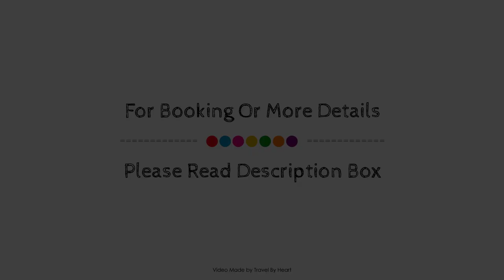Hotel Bonalba Alicante, Mutxamel, Spain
Searching For
1. Hotel Bonalba Alicante - Mutxamel
2. Hotel Bonalba Alicante - Mutxamel Virtual Tour
3. Hotel Bonalba Alicante - Mutxamel Rooms
4. Hotel Bonalba Alicante - Mutxamel Amenities
5. Hotel Bonalba Alicante - Mutxamel Videos
6. Hotel Bonalba Alicante - Mutxamel Offers
7. Hotel Bonalba Alicante - Mutxamel Deals
Audio Credit:
Track Title: Reasons To Hope
Artist: Reed Mathis